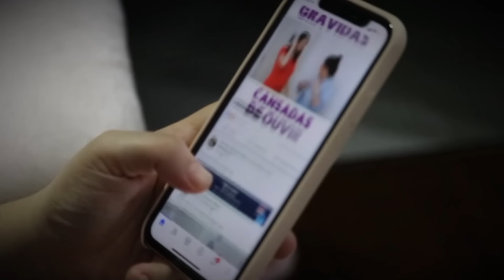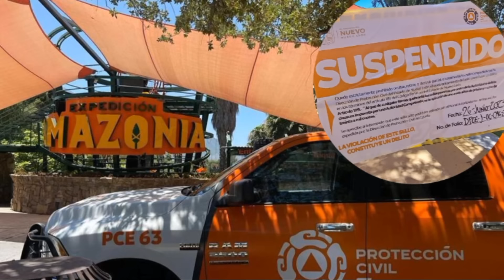MUR1Ó al CAER de una TIROLESA - GRABACIONES REALES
Sergio Murillo, originario de Brasil, perdió la vida al caer de la tirolesa e impactar contra el suelo, mientras que César cayó en un lago, salvándose de la muerte.